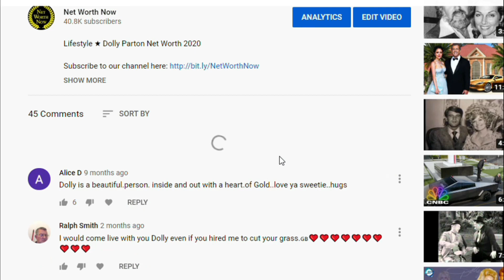James May's Lifestyle ★ 2022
Lifestyle 2021 ★ James May's Net Worth 2022